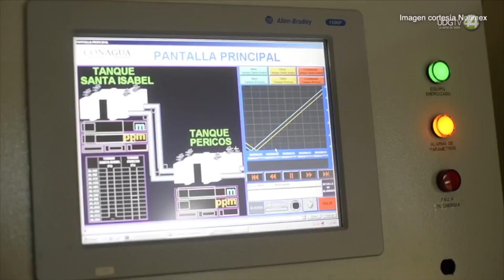Académico resuelve el misterio del agua turbia que manda el SIAPA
El misterio del agua turbia que te llega a tu casa quedó resuelto. El académico de la Universidad de Guadalajara, Javier García, les explicó a los diputados locales lo que sucede.